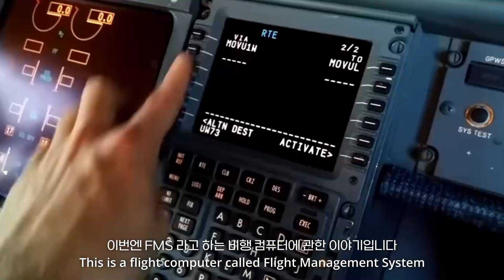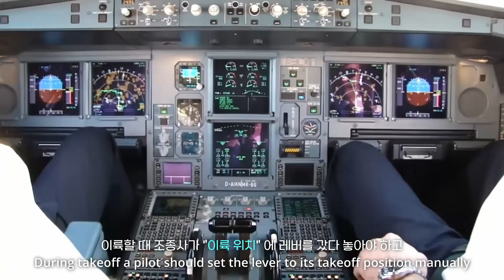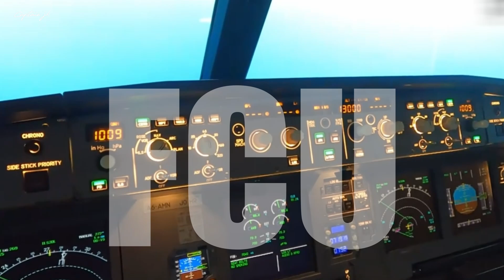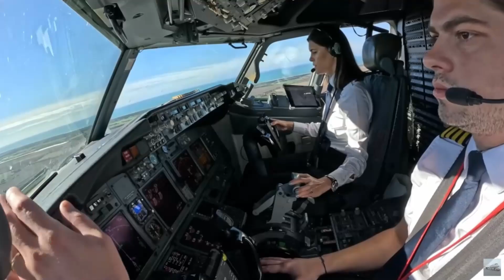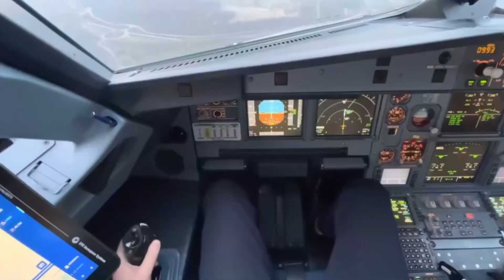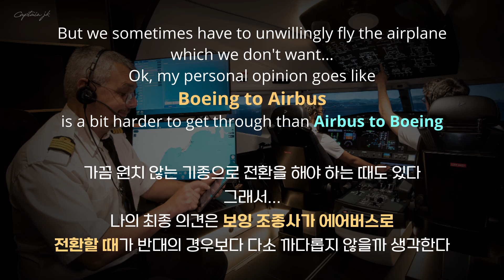What if a Boeing pilot has to fly Airbus...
All the pilots flying in FSC, since they have lots of different aircraft. It could be Boeing or could be Airbus. Having said that.. which one do you think is harder to get through? As a pilot who has been going back and forth between Boeing and Airbus, I'll let you know everything in detail in terms of transition training.